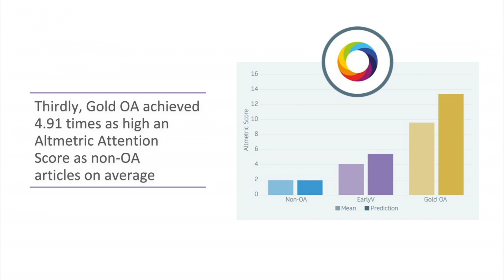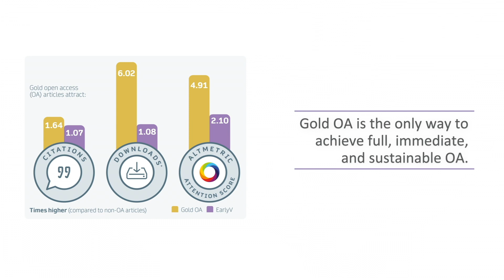Going for Gold: Exploring the reach and impact of Gold open access articles in hybrid journals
In 2021, Springer Nature commissioned an analysis of 60,567 articles published in 1,262 of its hybrid journals, measuring reach by the number of downloads and the attention reflected in the Altmetric Attention Score, and impact through the number of citations.
The findings from that analysis, which show a clear advantage in reach and impact for articles published OA in hybrid journals compared to non-OA articles in the same journals, and for the first time also an advantage for full (Gold) OA articles compared to subscription articles where an earlier article version (such as an accepted manuscript (AM) or preprint) has been self-archived in an OA repository.